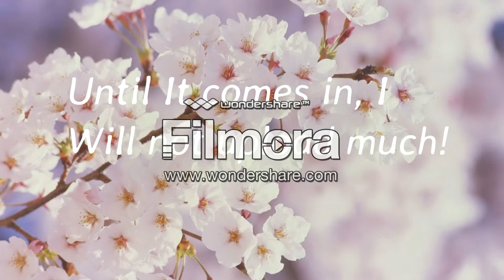UPDATE!!!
YOU CANT EVENN SEE IT STUPID NEW EDITOR IM TRYING OUT!
Anyways it says yo, I new need a new charge , so once I get one , ill start uploading again... Boom